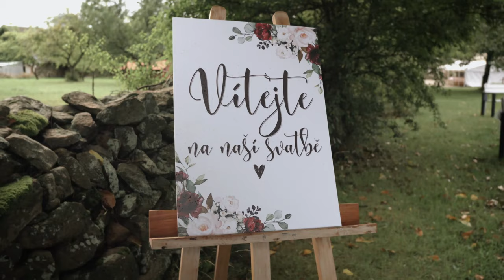Zuzi ♡ Tom | Svatební video | Statek Újezd u Plánice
"I když to s tím deštěm vypadalo ze začátku děsivě a jelikož vám na začátku pršelo, tak vám bude na vaše manželství svítit jenom sluníčko."